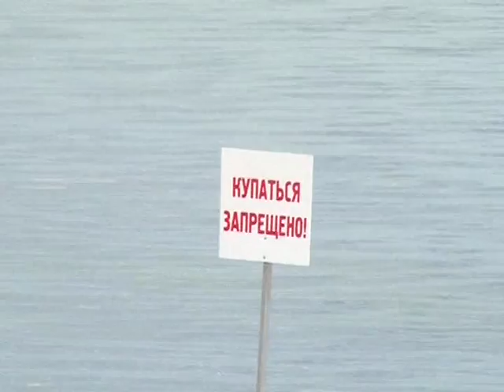Начальник отдела безопасности людей на воде в студии РЕН ТВ-Саратов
Сколько в нашей области мест для купания, как правильно вести себя на воде, и где ни в коем случае купаться нельзя: на эти и другие темы мы поговорим с гостем нашей студии - начальником отдела безопасности людей на водных объектах ГУ МЧС России по Саратовской области - Пурынзиным Эдуардом Алексеевичем. Программа вышла в эфир 11 июля 2015 года.